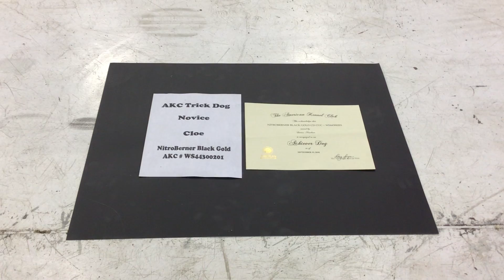Cloe AKC Novice Trick Dog